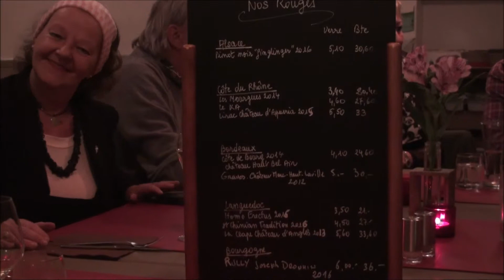apéro diner facebook 6 Octobre 2018